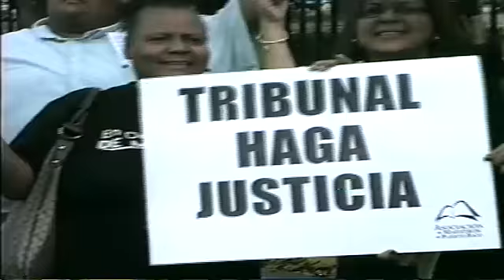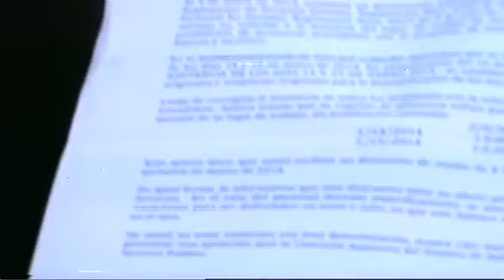PROTESTA MAGISTERIAL FRENTE AL CENTRO GUBERNAMENTAL PONCE